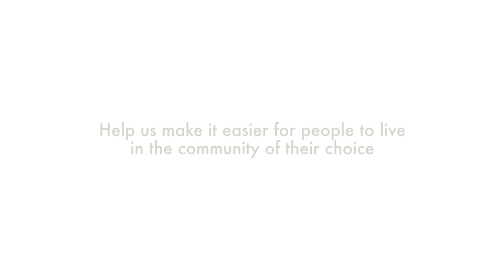Nancy's Story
The Homes for All Initiative is about making sure all residents of the Bay Area are able to find a home in the neighborhood of their choice.

Greenbelt Alliance works to make the San Francisco Bay Area an even more amazing place to live by ensuring that the right development happens in the right places.

From San Jose to San Rafael, this region has so much to offer. We love it here, and we want all Bay Area residents to love where they live, too.